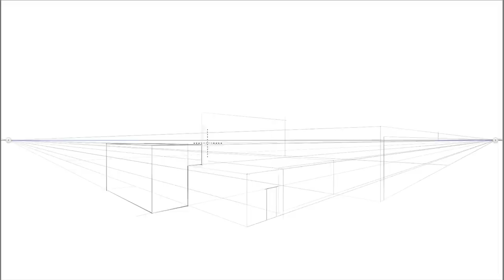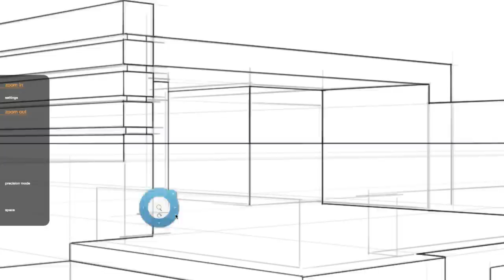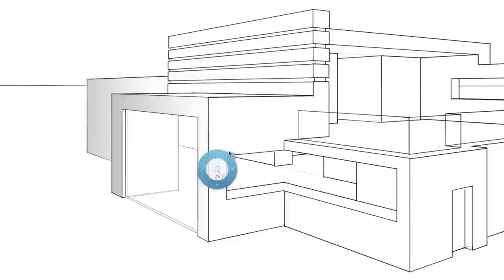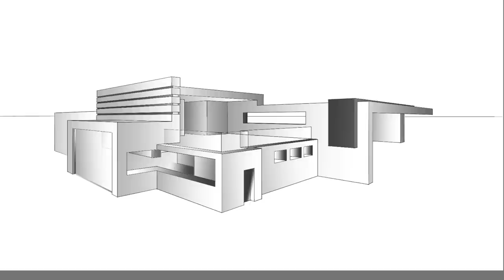ARCHITECTURE | DESIGN #7: DRAWING A MODERN HOUSE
New house and new shadowing effect using Sketchbook Pro! Hope you like it :D

Songs:
Kontinuum - Aware